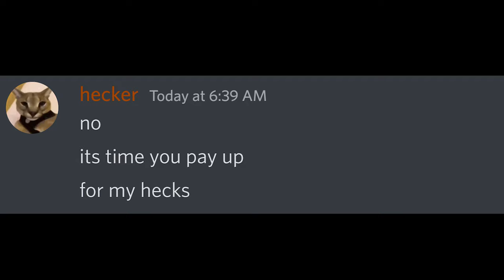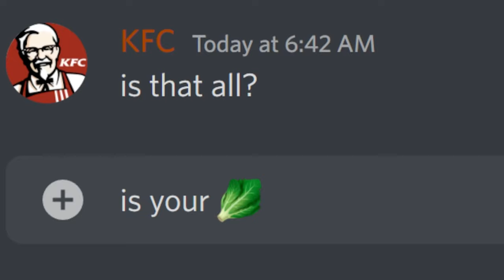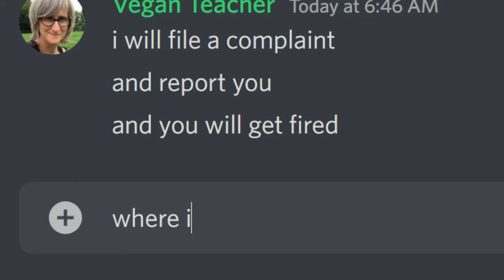When Autocorrect Ends Vegan Teacher's Career... (Beluga)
Beluga & skittle-chan works at KFC, but they face the vegan teacher who tries to make everyone vegans, autocorrect saves the day tho!